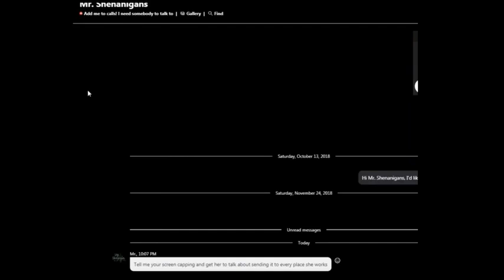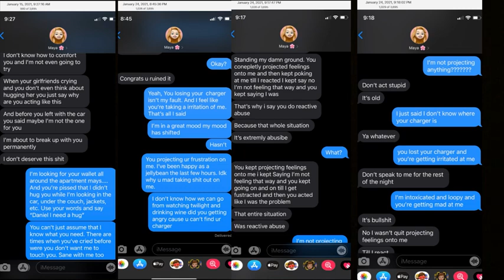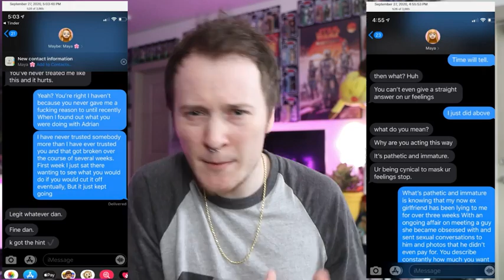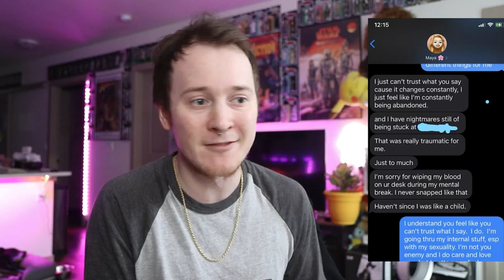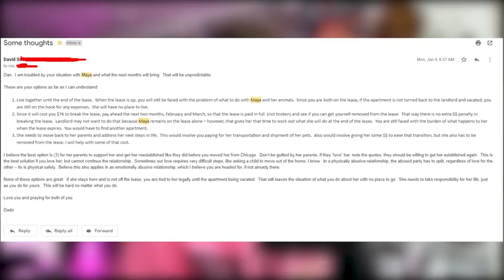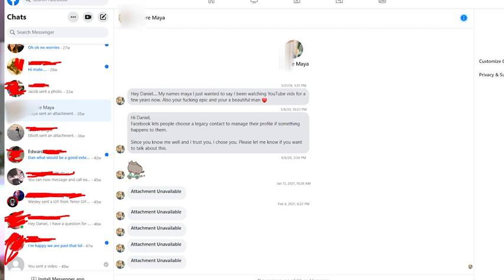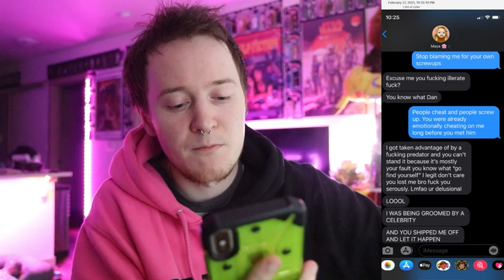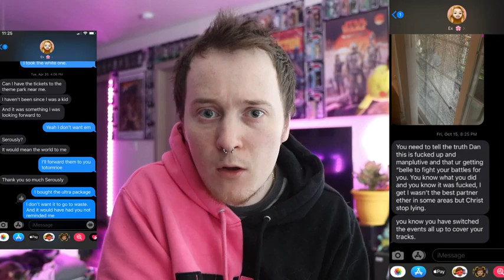Repzion's Message To his Ex Girlfriend false takedown reuploaded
u have my permission to get any of my videos u want and u can upload it to your channel